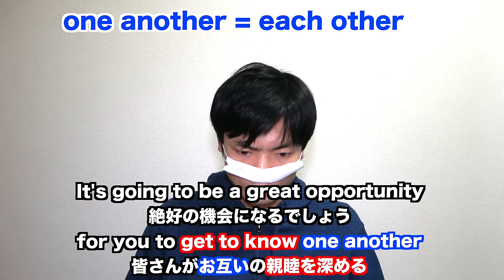TOEICの歌の歌詞解説：Should you have any questionsに出てくるTOEIC頻出表現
加藤優先生作詞作曲Should you have any questionsの歌詞に出てくるTOEIC頻出表現を解説しました。意味がわかるとより感情をこめやすくなりますね。

クラウドファンディング